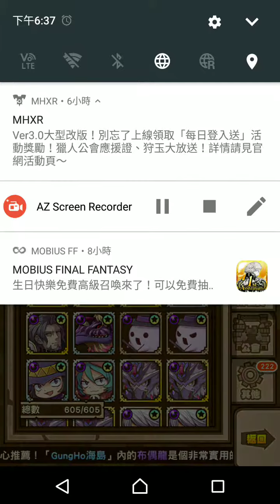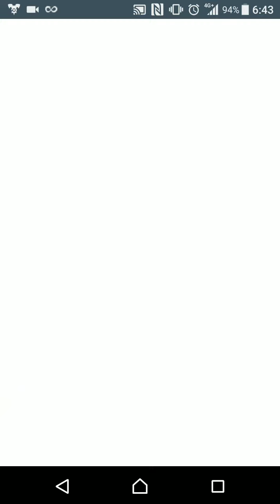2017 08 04